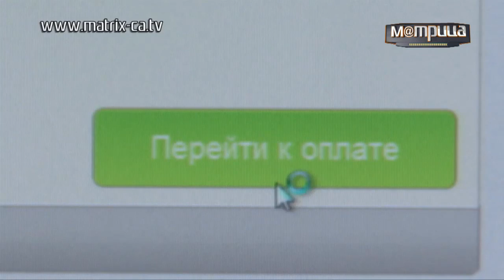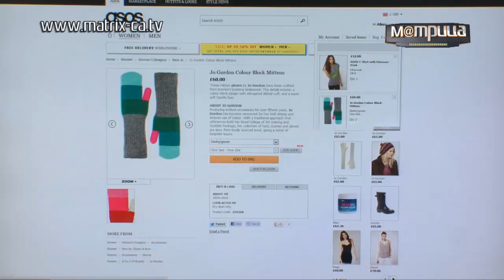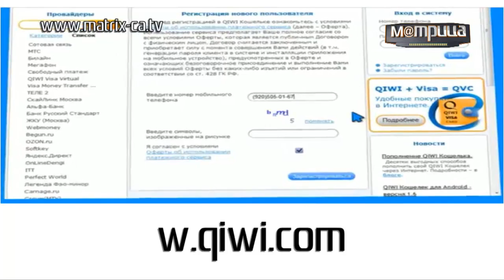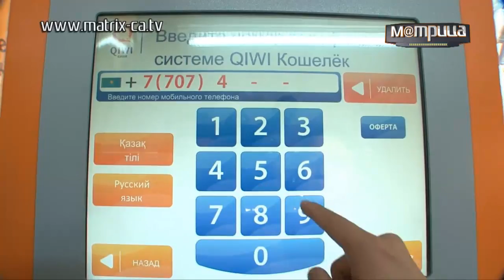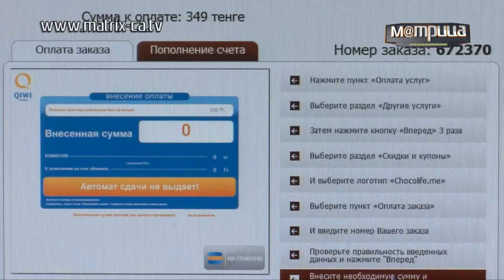Оплачиваем онлайн (169)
Заплатить за электричество. Купить новые туфли. Забронировать билет в кино. Все это уже можно благодаря Всемирной Паутине. Оплатить товары и услуги, лежа на диване, попыталась Алима Болатбек.